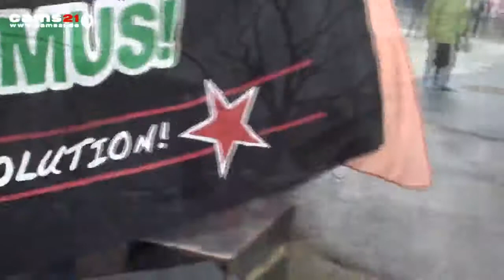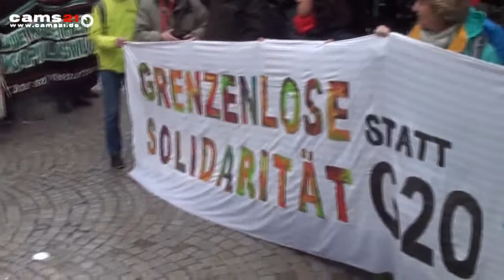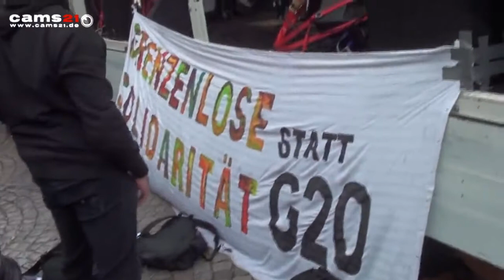NoG20 BadenBaden 18.03.2017